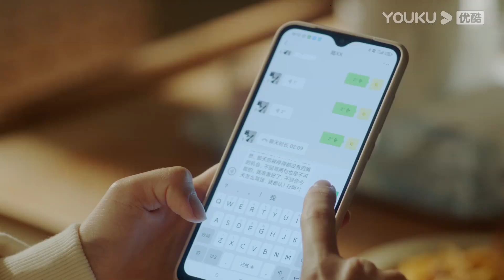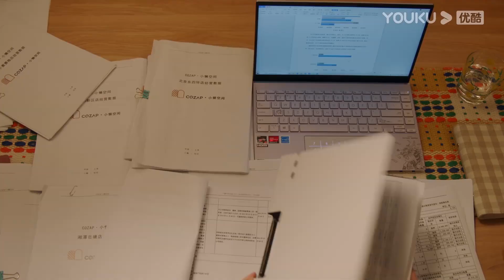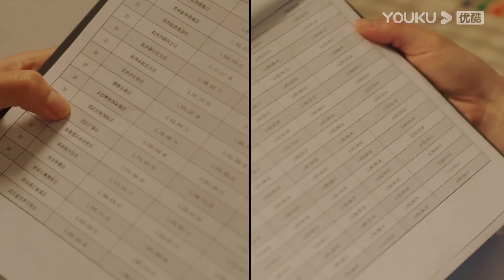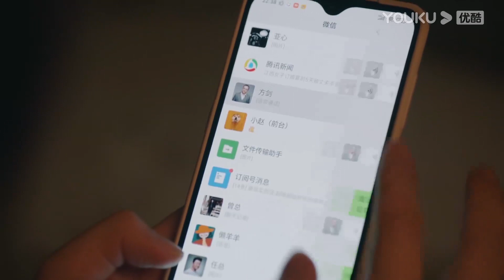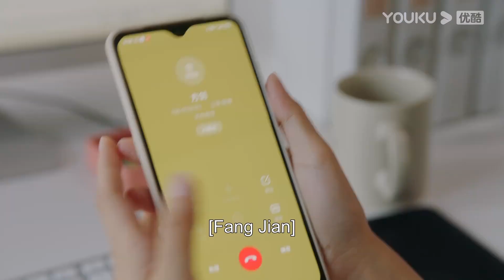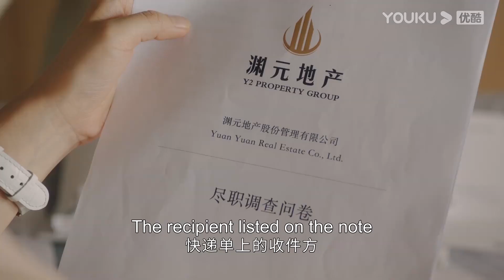EP7-11预告：林更新把譚松韻拉黑，沒想到兩人卻意外成爲鄰居！|請叫我總監 Master of My Own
剧名（Drama Name）：请叫我总监 Master of My Own

请叫我总监 masterofmyown 林更新 谭松韵 电视剧2021 chinese drama 2021#youku#chinesedrama